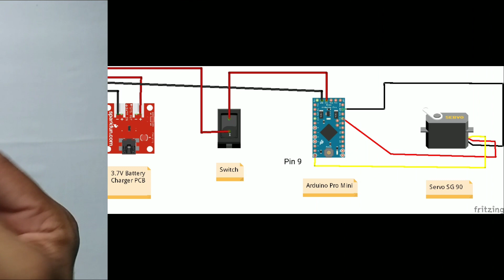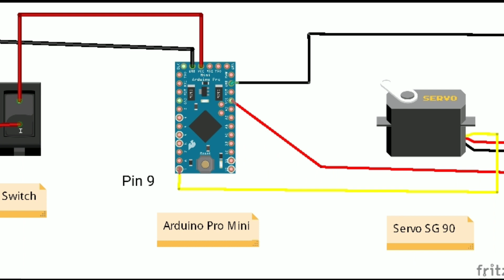How to make a helmet wiper - Malayalam with subtitle | ഒരു ഹെൽമെറ്റ് വൈപ്പർ സ്വന്തമായി നിർമിക്കാം.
Tired of the incessant raindrops pattering on your helmet visor and blinding you? We have a solution in the form of a little wiper that ensures your ride is smooth and comfortable. Travel safe!

In this video I have explained how to make a portable, rechargeable motor cycle helmet wiper. This wiper is made up of a Li-Po Battery, a Charger Module, a Switch, an Arduino Pro Mini, a Servo Motor and a Vacuum Clip.

Purchase Links
Switch can be found on near by electronic shop